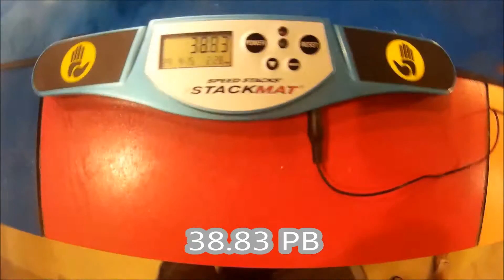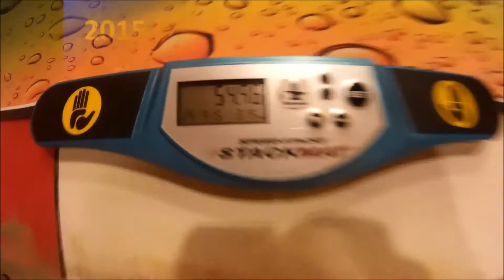3X3 OH - Combined Final - Israel Championship 2015 Tel Aviv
3X3 OH - Combined Final - Israel Championship 2015 Tel Aviv
Ao5 = 49.43
times:
44.22
1:22.15
49.11
38.83
54.96